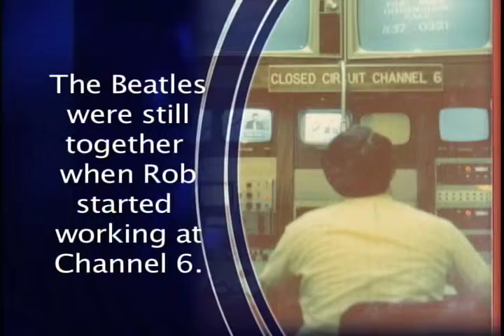United Dec Report